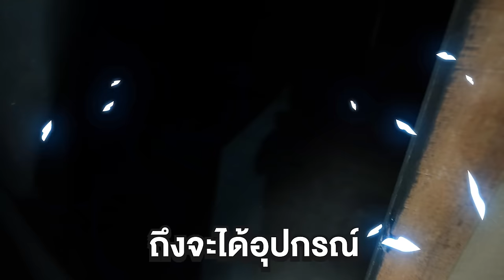แหกคุกนรก!! นักกล้าม vs คนทั่วไป!! ใครออกก่อนชนะ!!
เราจะมาแข่งขันแหกคุกสุดโหดระหว่าง คุก Lego (ทีม MyMateNate) ปะทะกับคุกกระดาษ (ทีมนักกล้าม) งานนี้ไม่ง่ายเลย เพราะผู้เข้าแข่งขันต้องช่วยกันฝ่าฟันอุปสรรคเอาชนะเกมต่างๆ เพื่อนำอุปกรณ์ดีๆมาแหกคุกของทีมตัวเอง ทีมไหนทำสำเร็จก่อน จะเป็นผู้ชนะในการแข่งขันครั้งนี้

ดาวน์โหลดเกม Call of Dragons คลิก
และอย่าลืมใส่ Redeem code : CoDTHxNATE
มหาสงคราม ทางเลือกที่ยิ่งใหญ่รอคุณอยู่ คว้าชัยอย่างชาญฉลาด ดาวน์โหลดมาเล่นกันเลยตอนนี้!

ใครสนใจพากเสียงคลิปในภาษาอื่น ติดต่อที่นี่ได้ (ถ้าติดต่อเขาใช้ลิงค์นี้ จะได้ส่วนลดพิเศษ - ถ้าไปที่เว็ปเขาเองและไม่ใช้ลิงค์ จะได้ราคาเต็มไม่ลดเลย เพราะฉะนั้น... ใช้ลิงค์นี้ไปดีกว่าาาาา)